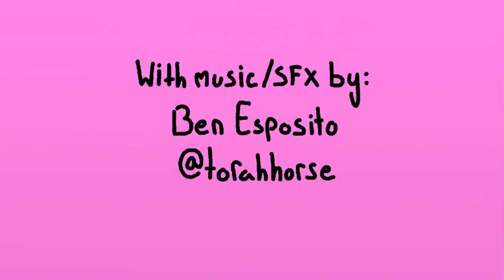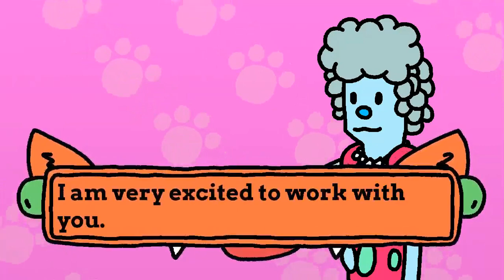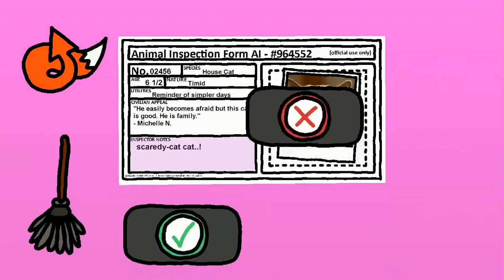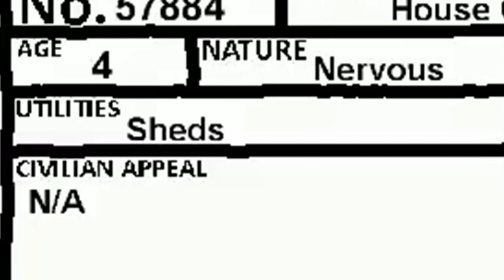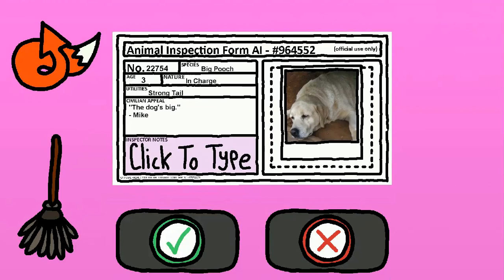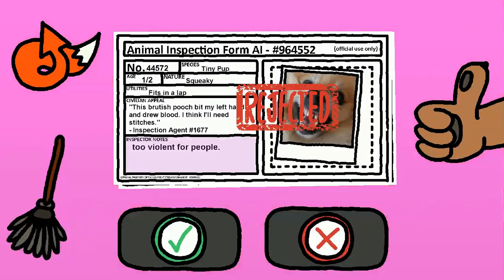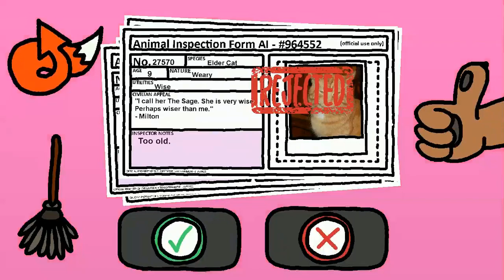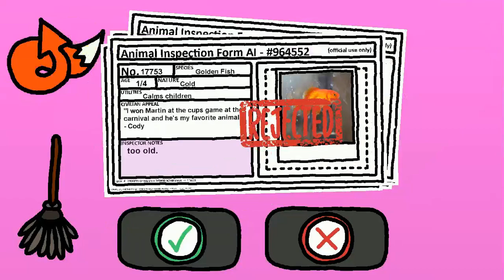TOO MANY GOOD BOIS!? | Animal Inspector GamePlay, Part 1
Kittehs, or Doggos?...or SNEKS?!  Which are the best bois?

...I had to snuggle with an animal buddo to help with the guilt that this game causes!

Wanna play for yourself?

You have any suggestions for games to play..?

Maybe you wanna see what games I'm keeping a looksee on!